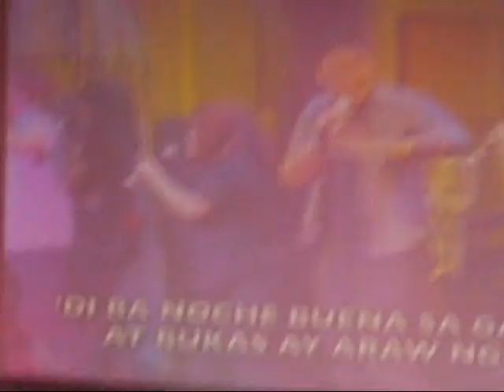ILLUMINATE: Noche Buena (New Life)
Christmas Presentation 2009
Alabang New Life Christian Center